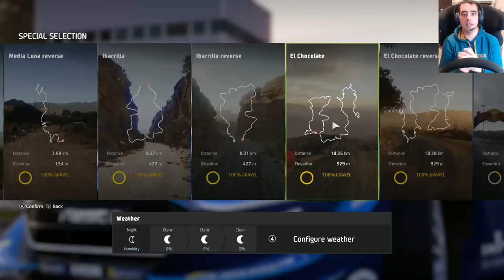WRC8 Epic Stages@Mexico